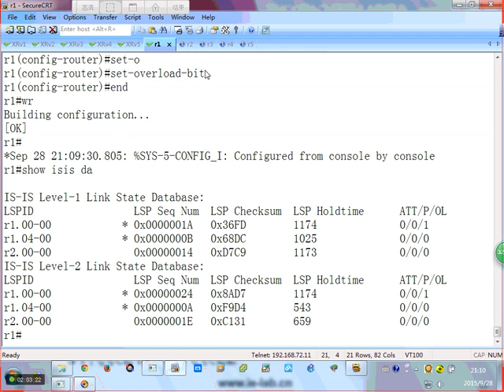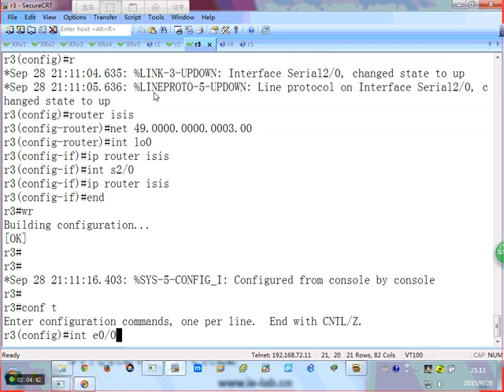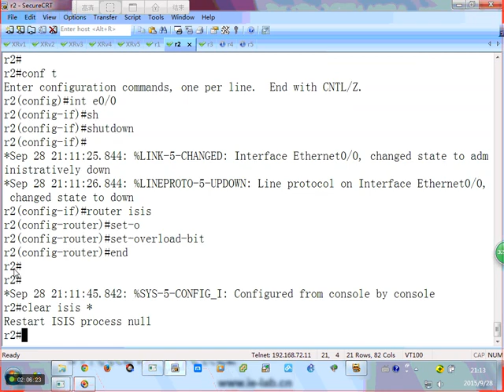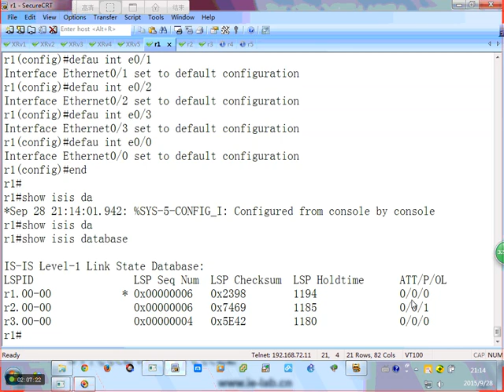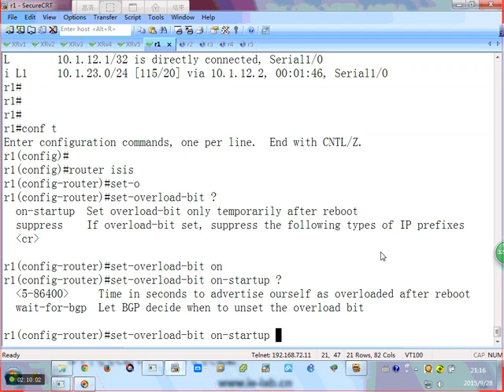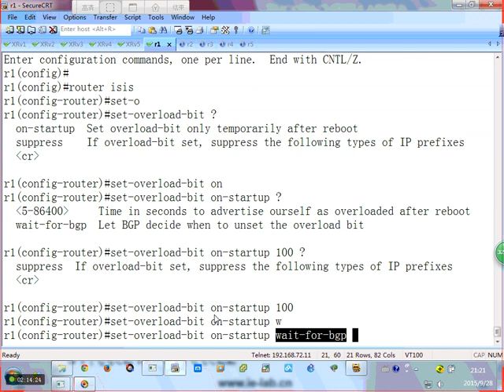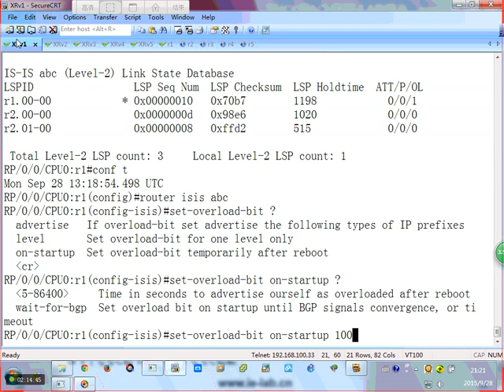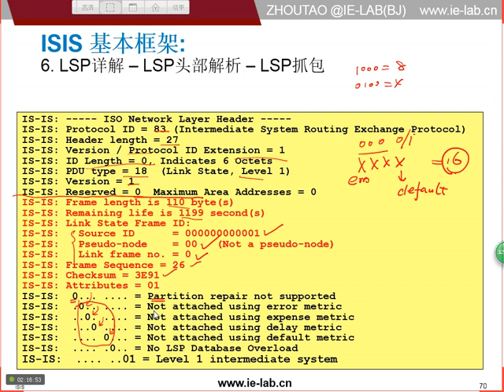ISIS 2 26